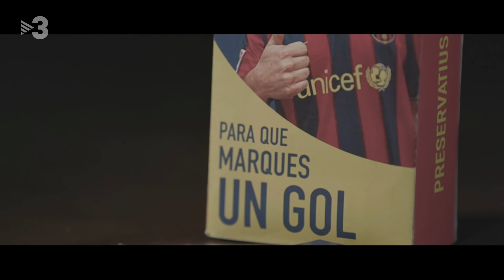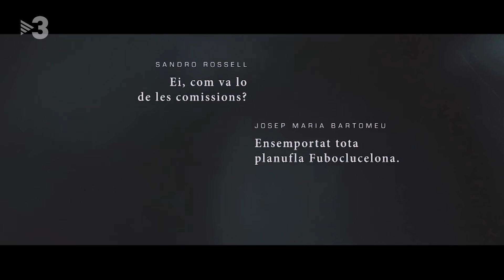Crims- la mort del Barça - Polònia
Carles Porta (Fermí Fernàndez) ens va deixar sense l últim capítol del crim de la Guàrdia Urbana, però ens porta un crim més actual: la mort del Barça.